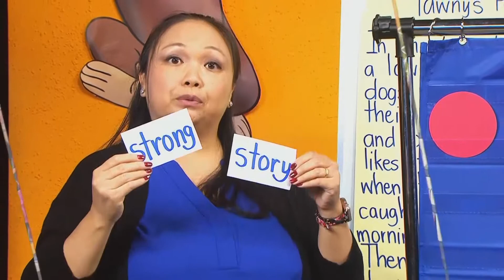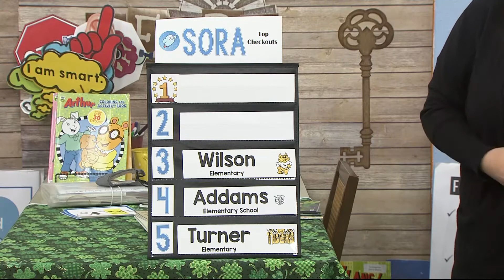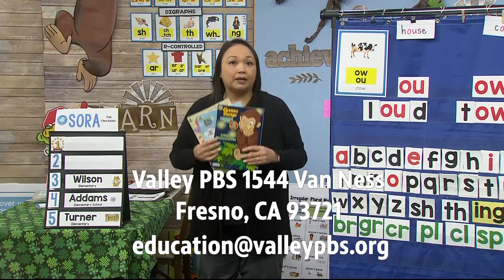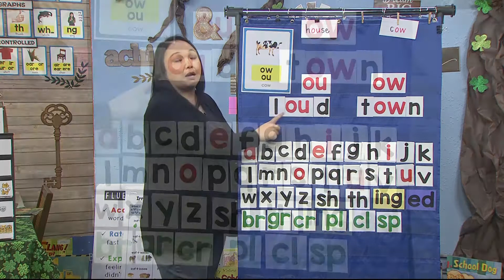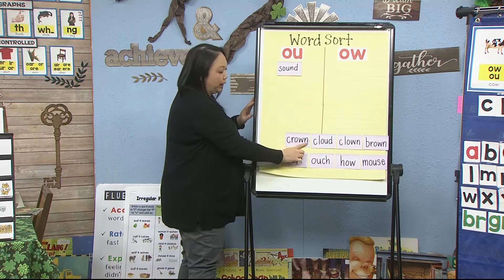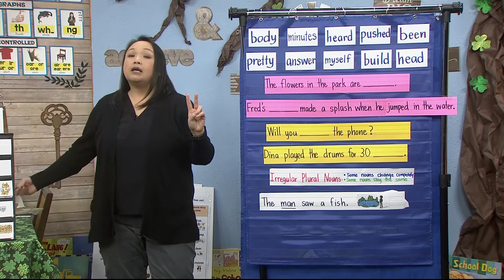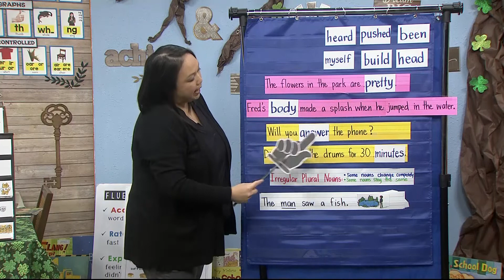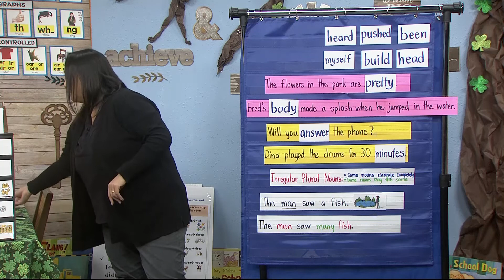2-338: Word Sort with 'ou' &'ow' & High Frequency Words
Help Mrs. Vang sort the words out that have 'ou' and 'ow' and reviews high frequency words on Reading Explorers.